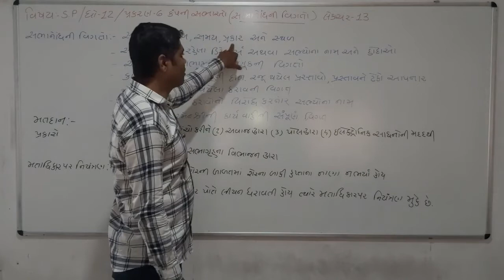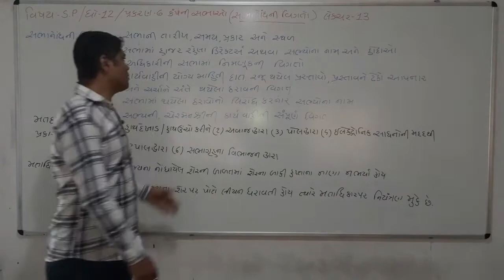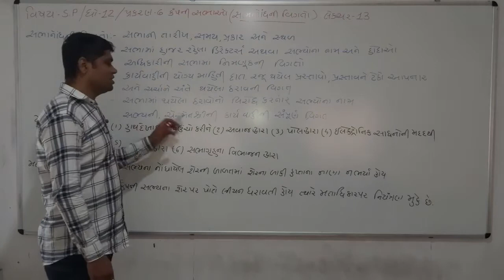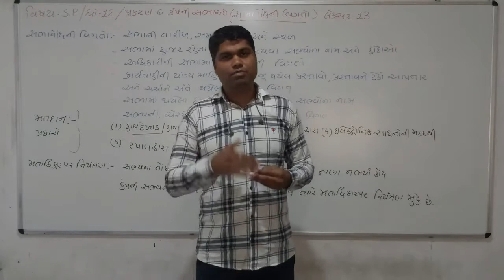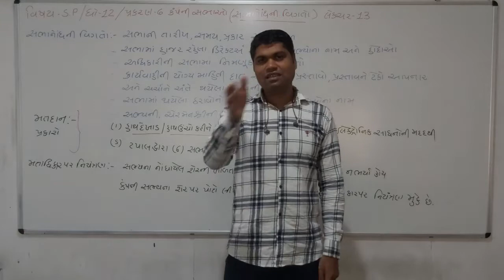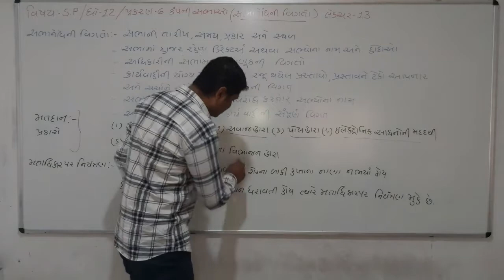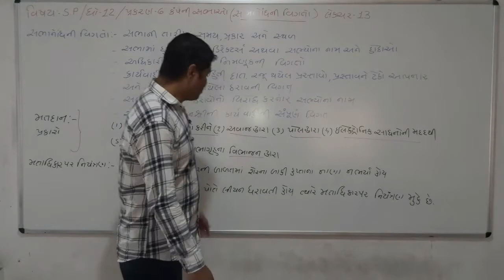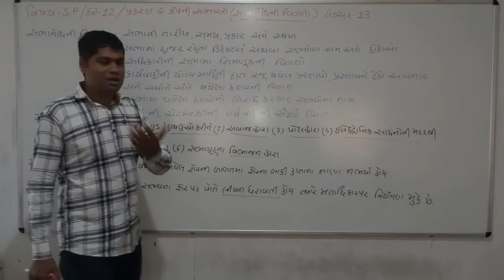Std 12, Commerce, Sp, Ch 6, Lecture 13